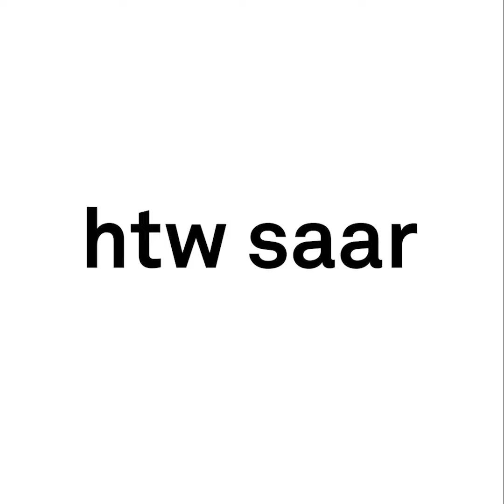htw saar: study ambassadors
Our students give insight into their everyday study life.